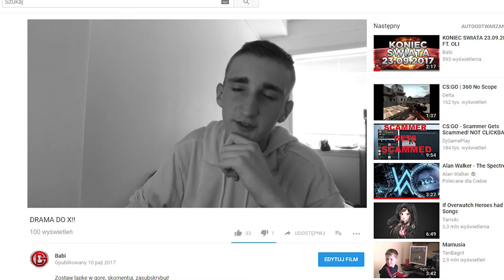JAK WYWOŁAĆ DRAMĘ NA YOUTUBE!?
►Specyfikacje Komputera
╬ Grafika - MSI Geforce GTX 1060
╬ Procek - Intelcore I7 - 7700k
╬ Płyta główna - Asus Z270-Prime
╬ Dysk - HDD 1TB
╬ Ram - 2x HyperX Fury 8GB
╬ Obudowa - Zalman Z3 Plus
╚ Zasilacz - Be Quiet Pure Power 10 600w